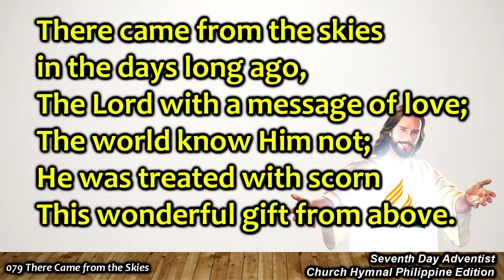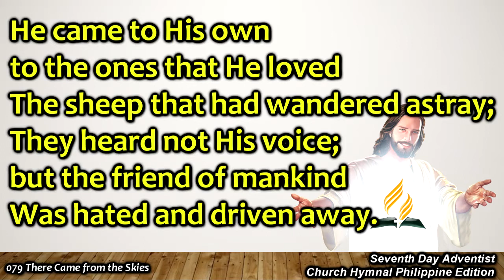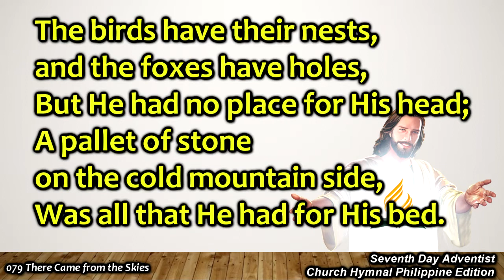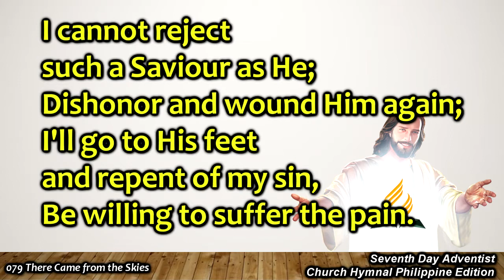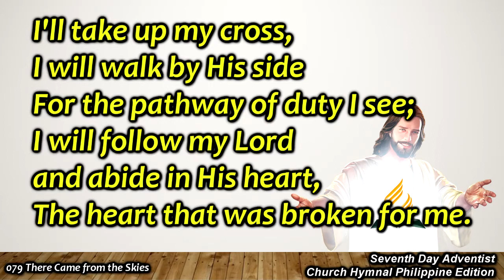SDAH 079 There Came from the Skies